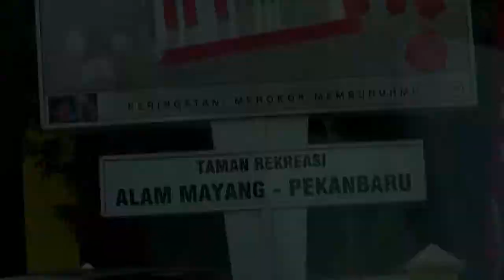Fellowship Departemen Musik GBI Keluarga Kerajaan Allah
Taman Rekreasi Alamayang, Pekanbaru, 01 Mei 2017